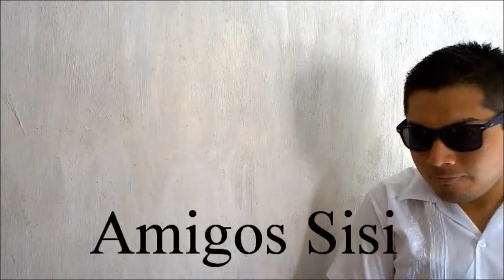Tipos De Amigos - Lik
los amigos, los puedes encontrar donde menos te los esperas con situaciones similares a estas, disfruten y regalame un MG (Y)